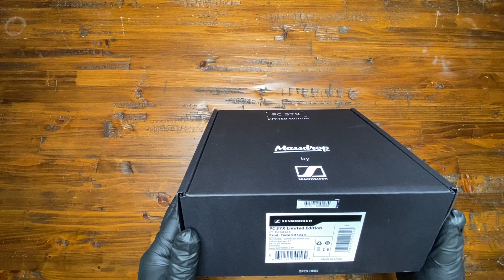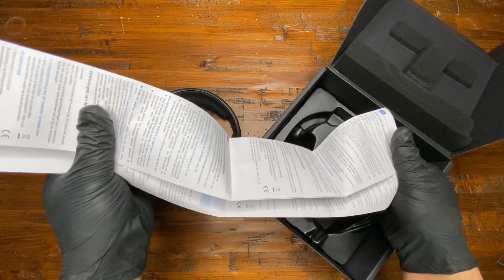Massdrop x Sennheiser PC37X Gaming Headset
Unboxing of the Massdrop collaboration with Sennheiser: PC37X Gaming Headset.  These are similar to the Sennheiser PC 363D headphones from a few years ago. Enjoy!